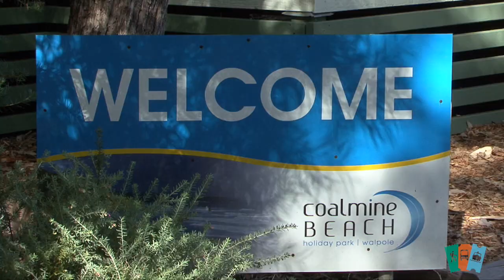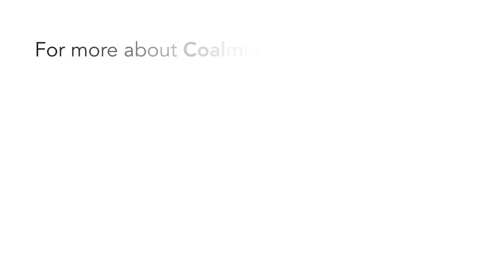Coalmine Beach Holiday Park | Sightseeing Pass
Coalmine Beach Holiday Park offers a wide range of accommodation and attractions for all types of holidaymakers.

To experience the natural beauty, abundant wildlife and peaceful tranquility for yourself,